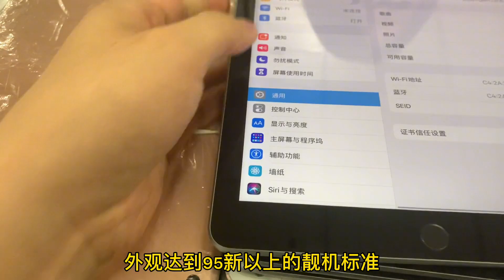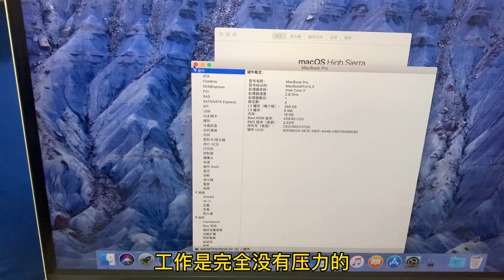中国深圳华强北拿货日常，带你一起了解最新手机行情